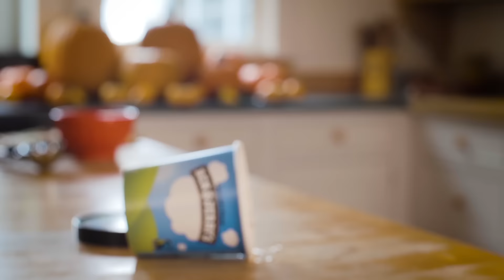Pumpkin Cheesecake | Ben & Jerry's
Introducing our special edition flavour, Pumpkin Cheesecake. That’s right! This squash variety has become quite the food and beverage celebrity! We’ve been making this flavour across the pond for a few years now, and thought it was about time you guys had the chance to get a first-class ticket to pumpkin wonderful too!